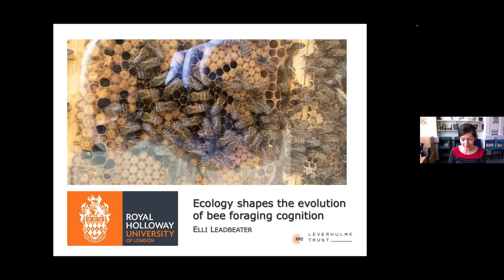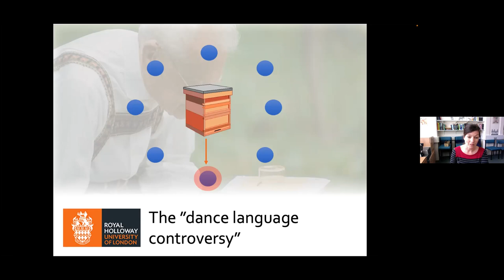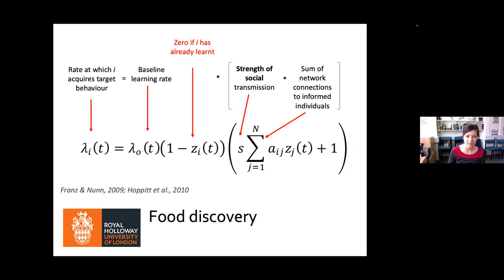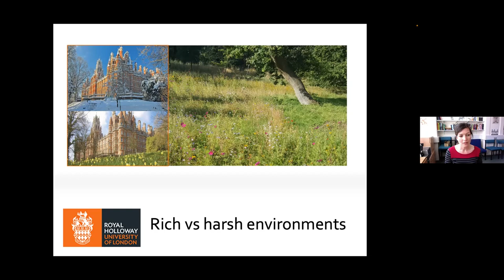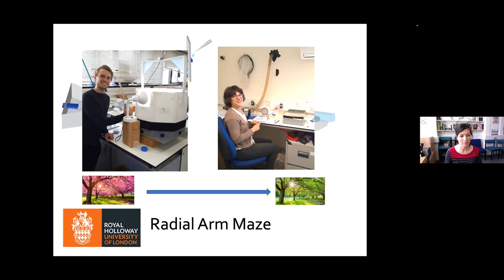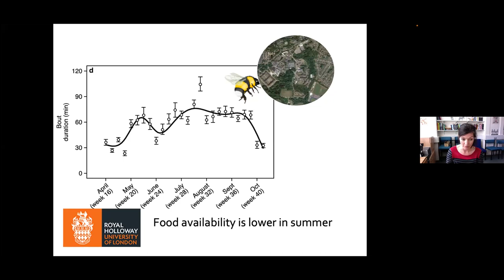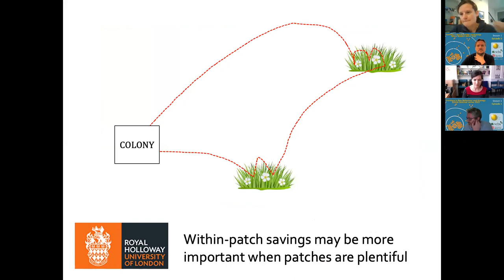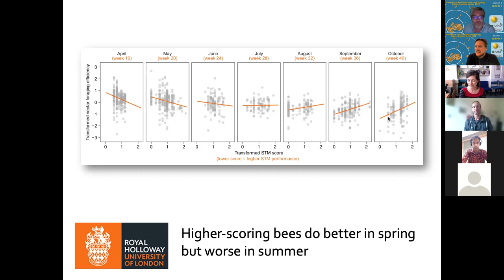Episode 3 - Prof. Elli Leadbeater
Ecology shapes the evolution of bee foraging cognition